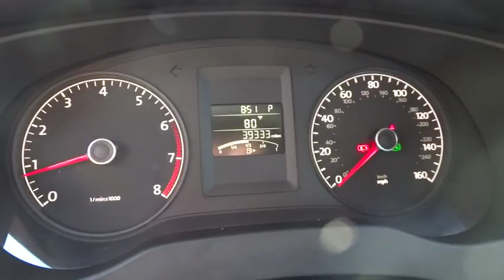2011 Volkswagen Jetta Sedan Alpharetta, Roswell, Cumming, Sandy Springs, Marietta GA P01198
2011 Volkswagen Jetta Sedan

Body-color heated pwr mirrors w/integrated turn signals,Leatherette seat trim,Leatherette door panel inserts,Tire pressure monitoring system